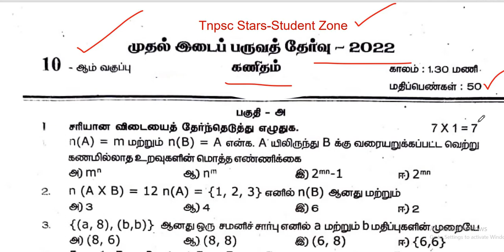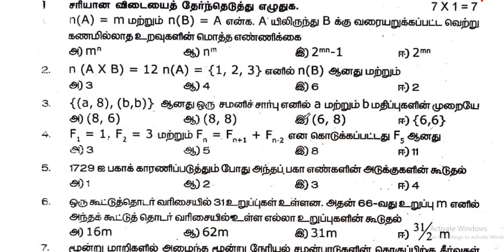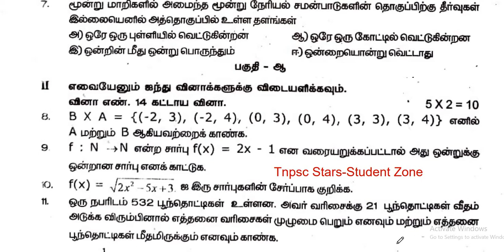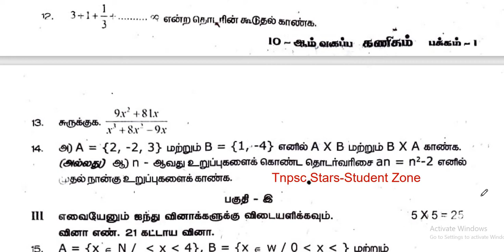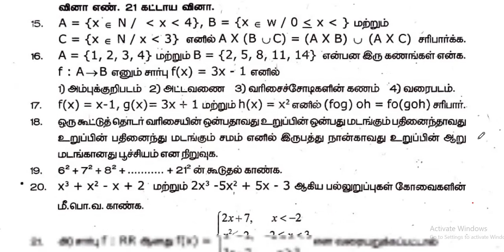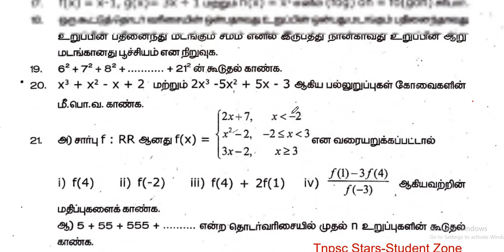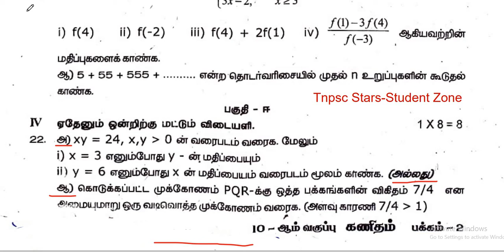10th std Maths | First midterm test model question paper | Tamil medium | 50 marks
10th maths unit test 1 model question paper , tamil medium ,50 marks